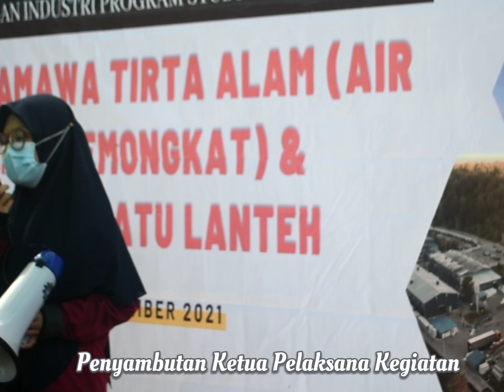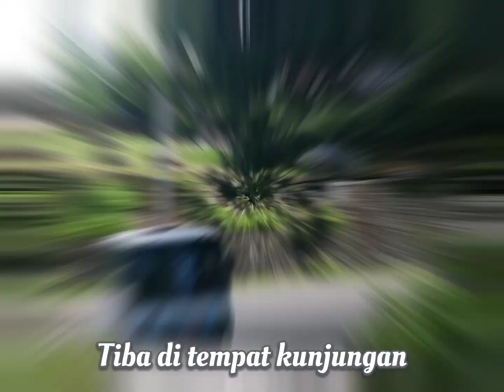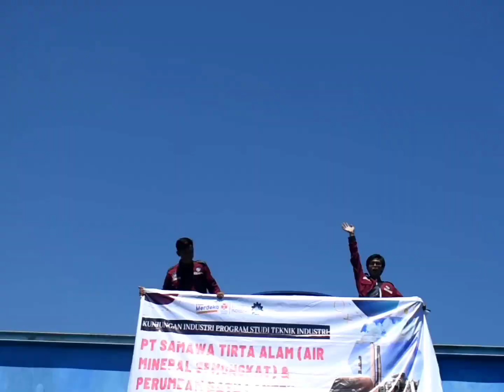Kunjungan Industri - Program Studi Teknik Industri Universitas Teknologi Sumbawa 2021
Program Studi Teknik Industri dan Himpunan Mahasiswa Teknik Industri Universitas Teknologi Sumbawa telah menyelenggarakan acara yang bertajuk “Kunjungan Industri Program Studi Teknik Industri” pada Rabu, 24 November 2021.

Acara tersebut turut dihadiri oleh siswa-siswi SMA/SMK Sederajat Se-Kota Sumbawa sebagai ajang memperkenalkan program studi Teknik Industri UTS dan dunia industri secara real. Tak hanya siswa-siswi, mahasiswa pun turut berantusias dalam ikut serta pada kegiatan ini sehingga total peserta Kunjungan Industri Program Studi Teknik Industri 2021 sebanyak 102 orang.

Pada tahun ini, program studi teknik industri UTS dan seluruh peserta berkesempatan melakukan kunjungan ke PERUMDAM Batu Lanteh dan PT Samawa Tirta Alam. Kegiatan ini dikoordinatori oleh Eko Wijaya, S.T., M.T. dan sukses memberikan pemahaman kepada seluruh peserta mengenai kegiatan nyata atau proses produksi yang dilakukan oleh perusahaan. Hal ini dibuktikan dari antusiasme para peserta berupa banyaknya pertanyaan yang ditanyakan kepada pihak perusahaan.

Pada kegiatan kunjungan industri tahun ini, program studi teknik industri bekerja sama dengan Dinas Perikanan dan Pemerintah Kabupaten Sumbawa dalam penyediaan sarana transportasi. Kegiatan ini juga dihadiri oleh Bapak Iksan Adiasa, S.T., M.T., selaku Ketua Program Studi Teknik Industri UTS, Ibu Nurul Hudaningsih, S.T., M.T., selaku dosen Program Studi Teknik Industri dan sekretaris Universitas Teknologi Sumbawa.